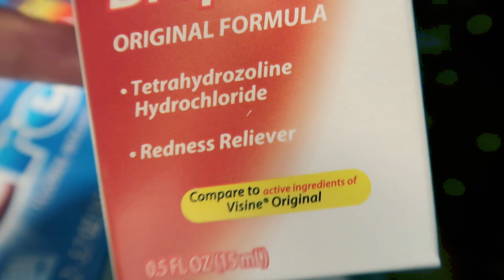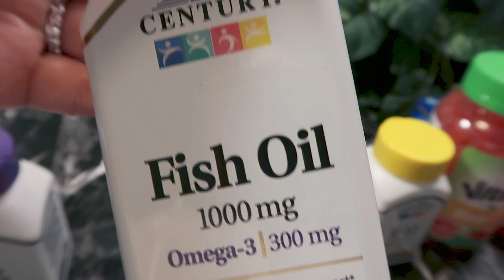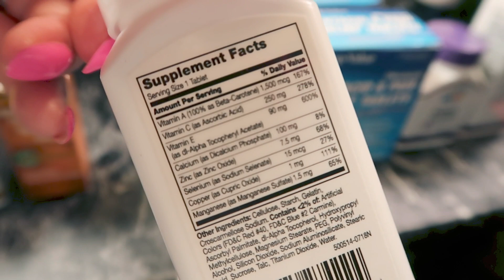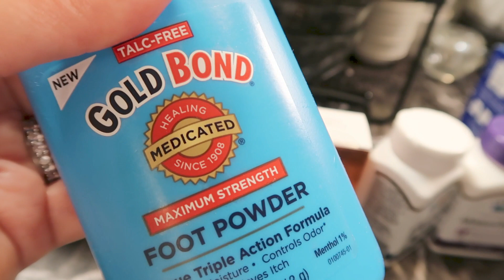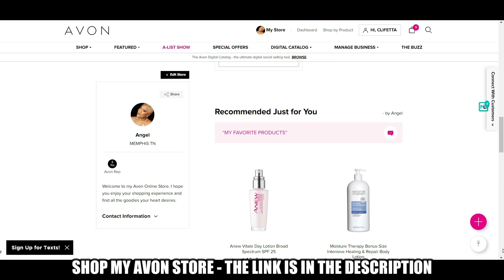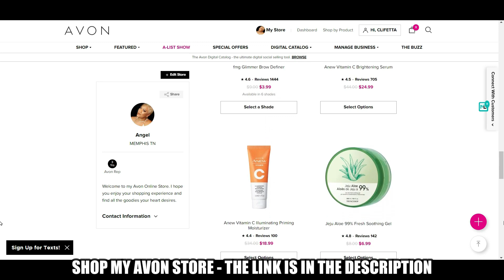I had to get this off my chest...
vitamin B-12 Tab 1000mcg (100)
antioxidant Tab (60)
omega-3 Fish Oil 1000 Mg Softgels
biotin Gummies
papaya Enzyme
niacin Tr Tab 500mg
skin Repair Cream
gnp Eye Drop Sol 0.05% Op
toothpaste (2pck)
toothbrush (3pk)
medicated Foot Powder
colgate Toothpaste
pain Relieve Tab Efferves
calcium Carb Antacid Reg Str (150)
eye Itch Relief 0.025% Eye Drps

** Please understand that I have experience with this company/these companies and I recommend them because they provide helpful and useful products, not because of the small commissions I make if you decide to buy something. Please know that your support is greatly appreciated and affords me the opportunity to continue to create content that you love.

📬 SEND US SOMETHING OR IF YOU WANT TO SEND A BUSINESS PROMO PACKAGE FOR A FREE SHOUTOUT📬

SWEET ANGEL affectionately known as 'THE REDBONE WITH A SAXOPHONE' and ‘SUGAR FINGERS’